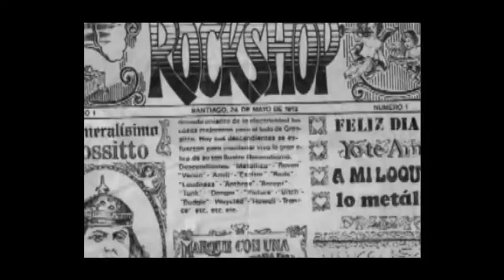S.N.F. DISORDER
S.N.F. (Sex NoFuture)
Fue una banda crossover formada a mediados de los 80s en santiago de chile, que junto con otras bandas como Dorso, Necrosis, Warpath,etc. formábamos la escena local de aquella época, haciendo masivos conciertos en sitios como el Manuel Plaza etc.
La única grabación de la banda ha sido recuperada y digitalizada, de forma que por estos tiempos se puede escuchar un trozo de historia del hard-core thrash de la época.
Por estas fechas los ex integrantes de la banda se encuentran realizando producciones musicales en distintos puntos del planeta, reconectados hace muy poco, al parecer hay intenciones de hacer nuevas producciones en conjunto, a ver lo que el tiempo nos depara.